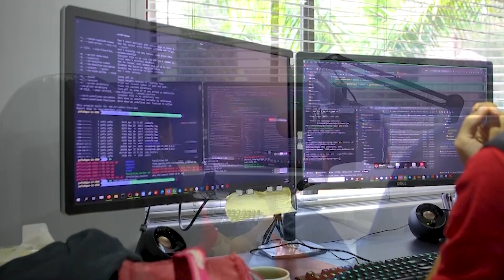Areas of Non-Compliance - The Aged Care Quality and Safety Commission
In its most recent sector performance assessment, the Aged Care Quality and Safety Commission found that home care providers had significant difficulties complying with the standards.

64 services were determined to be non-compliant out of 82 audits completed, an increase of more than 50% over the previous quarter.

The two biggest areas of non-compliance were Standard 2 - Ongoing assessment and planning and Standard 8 - Organisational government. More than half of service audits revealed ineffective governance systems, and other significant non-compliance issues included assessment and planning failing to inform safe and effective services, failing to conduct routine reviews of care and services, and lacking risk management systems and procedures.

At QPS Benchmarking our clinical governance audit can identify any weaknesses in organisational government and our support plan audit can verify that your ongoing assessment and planning adheres to the standards. In order to help you deliver best practises and continuous quality improvement to your customers, we offer a full suite of audits, surveys, and staff competencies that align with the standards. Additionally, our benchmarking service can help you identify areas of risk across a wide range of indicators.